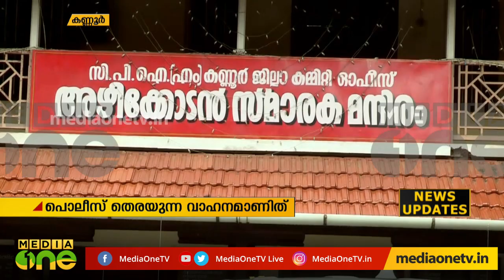സിഒടി നസീര്‍ വധശ്രമക്കേസില്‍ പൊലീസ് തെരയുന്ന വാഹനത്തില്‍ എ.എന്‍ ഷംസീര്‍ MLA